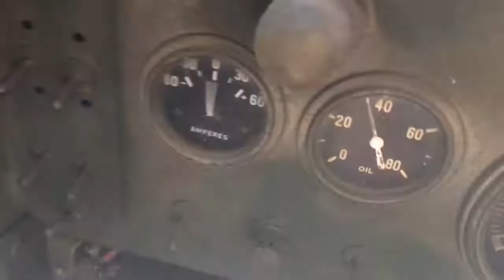Dodge WC54 Drive Around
July 21, 2017 - Dodge WC54 Drive around.  A little difficult to shift gears while holding the phone in one hand, but up shifted to 2nd gear near the end of video.